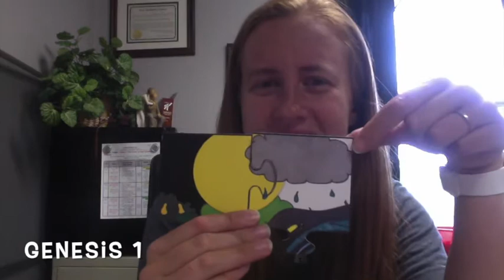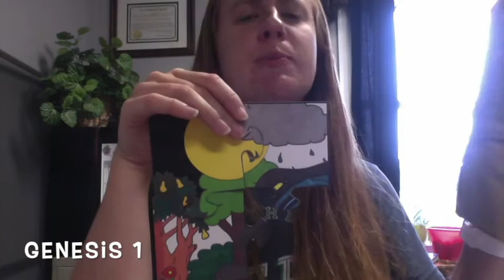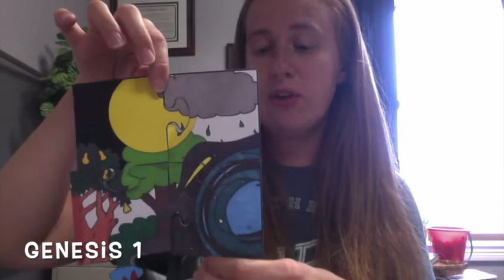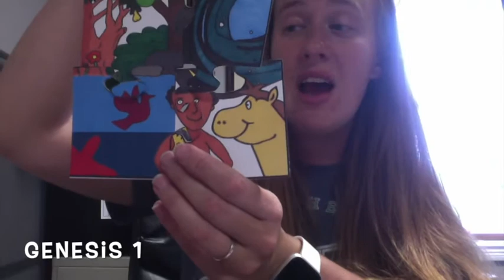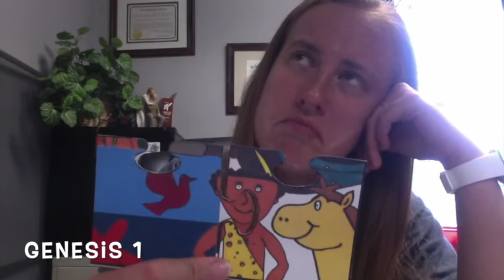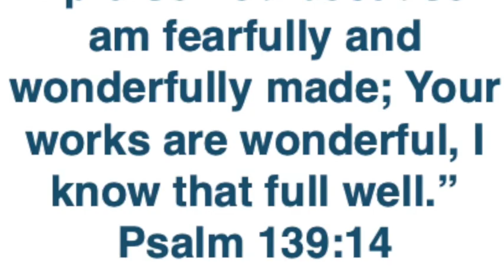Kids At Home 8/2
Today we start this year's theme: Crazed!  We live in a crazy world... but it didn't start out that way.  Join Pastor Beth in Genesis 1 to learn about how God created the world.